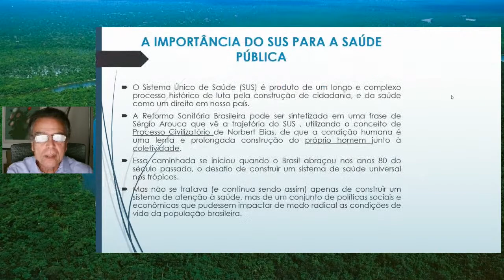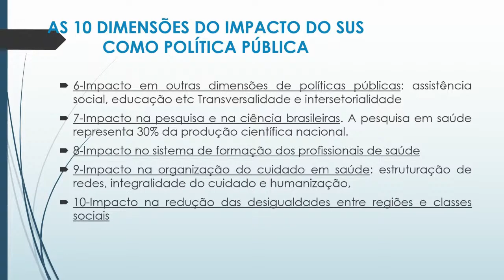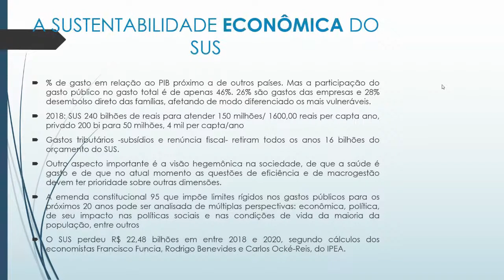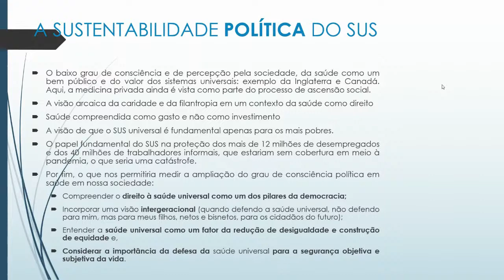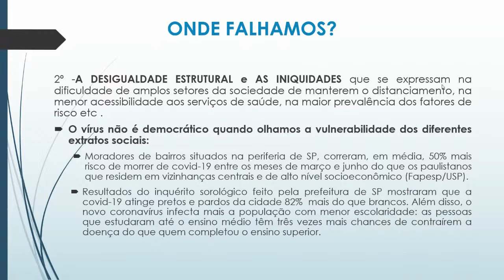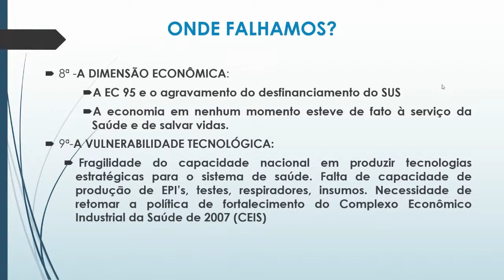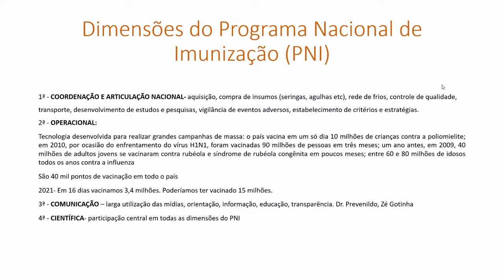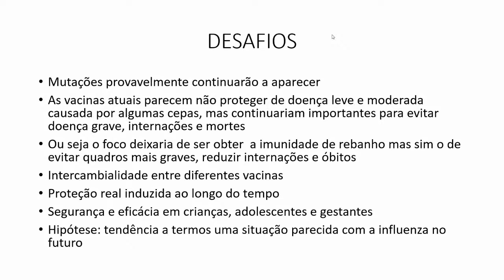Pandemia, Estado e sociedade no Brasil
Nessa aula pública especialíssima do curso Modernidade e Mudança Social, do Departamento de Sociologia da UFMG, vamos abordar o tema: Pandemia, Estado e sociedade no Brasil. Para esse evento, teremos a grande honra de receber a visita do Doutor José Temporão, ex-Ministro da Saúde.

José Gomes Temporão nasceu na freguesia de Merufe, na vila de Monção, no norte de Portugal. Temporão se formou na Faculdade de Medicina da Universidade Federal do Rio de Janeiro em 1977. Especializou-se em Doenças Tropicais na mesma Universidade. Fez mestrado em Saúde Pública na Escola Nacional de Saúde Pública da Fundação Oswaldo Cruz e doutorado em Medicina Social no Instituto de Medicina Social da Universidade do Estado do Rio de Janeiro. Em seu currículo, além da pasta de Ministro de Estado da Saúde, constam cargos como Secretário de Planejamento do INAMPS, Presidente do INCA (Instituto Nacional do Câncer), Presidente do IVB (Instituto Vital Brazil), Sub-secretário Estadual de Saúde RJ e Sub-secretário Municipal de Saúde RJ. Temporão também é professor e pesquisador titular aposentado da Fundação Oswaldo Cruz e ex-membro do  do cancer control advisory committee - World Health Organization. Tem experiência na área de Saúde Coletiva, com ênfase em Gestão e Planejamento Em Saúde, atuando principalmente nos seguintes temas: sus, saúde coletiva, vacinas, medicamentos, saúde e desenvolvimento. É membro Titular da Academia Nacional de Medicina.